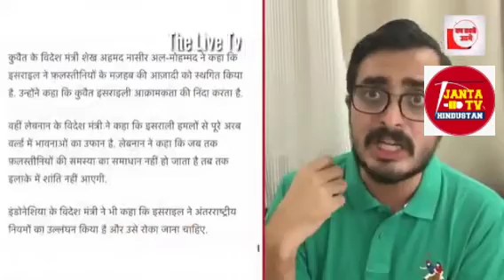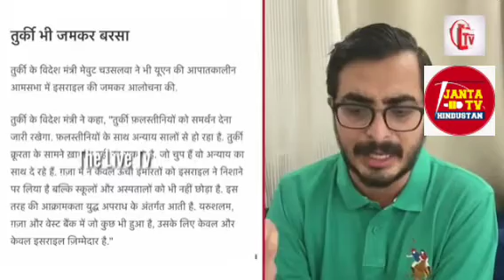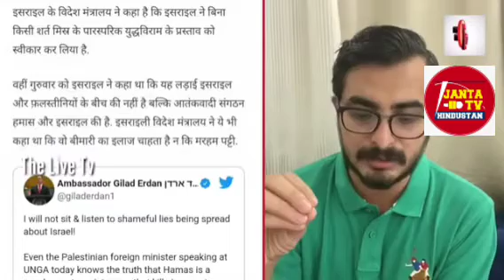इजराइल को डबल झटका, नेतन्याहू की कुर्सी भी गई